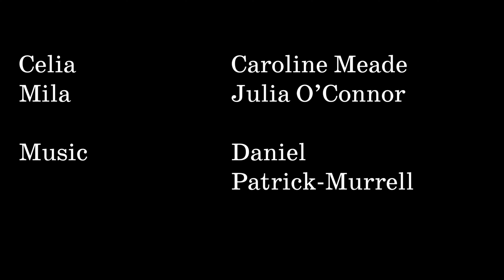The Confession Tapes Episode 2: Celia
Three suspects. One fateful party. Who killed the prom queen Halloween night?